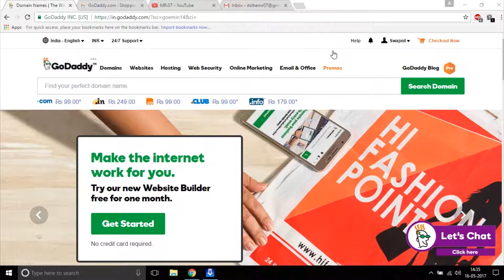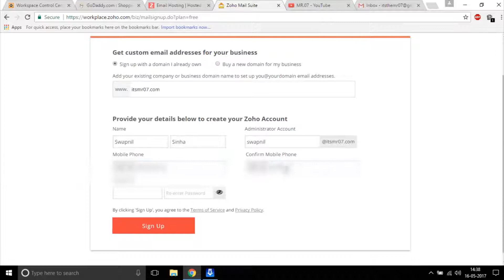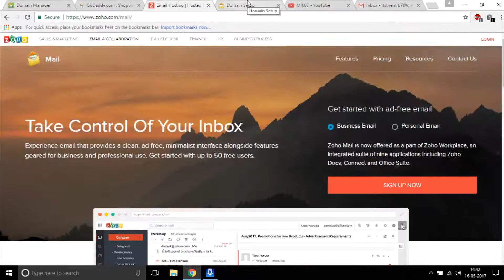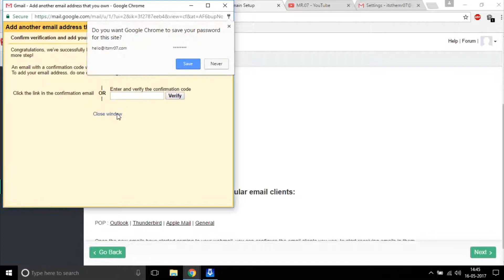How to Setup a Business Email with Gmail for FREE?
Hey I'm Swapnil from MR.07. Have you purchased a domain and watched several tutorials on how to set up a business email on Gmail with the same domain for free as the paid once are quite expensive. You might have tried it with other free hosting sites also, but they don't provide all the necessary requirements for free. Even I faced that but now as I've finally found a solution so let me share it with you guys.